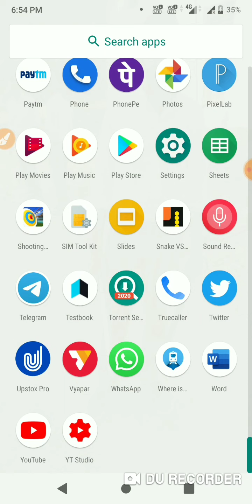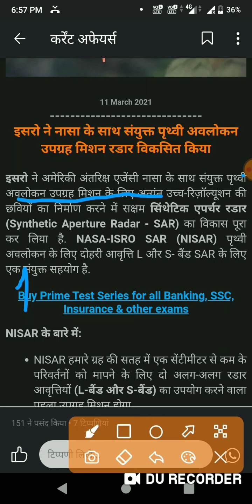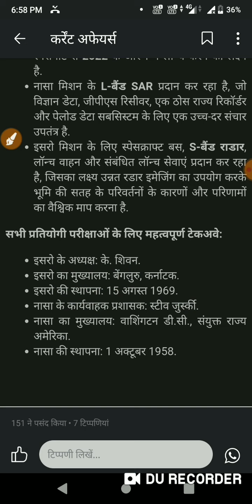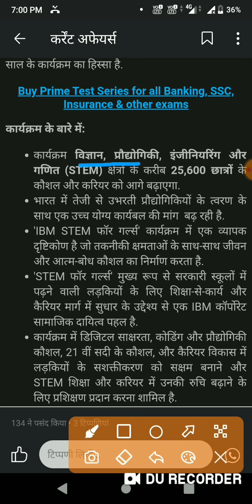Daily current affairs 2021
Current affairs for all compitive exam
SSC RAILWAY MPPSC UPPSC OTHER STATE EXAM  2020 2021